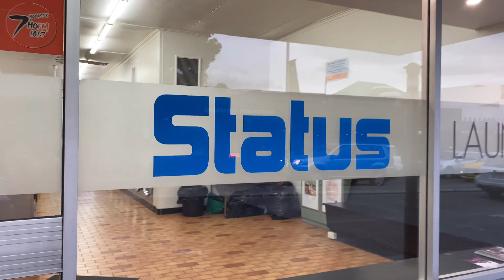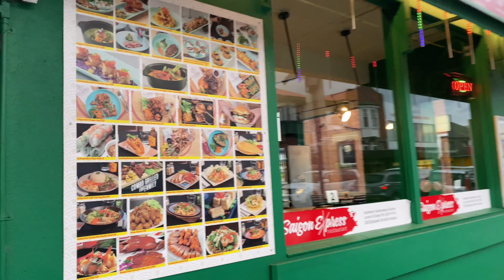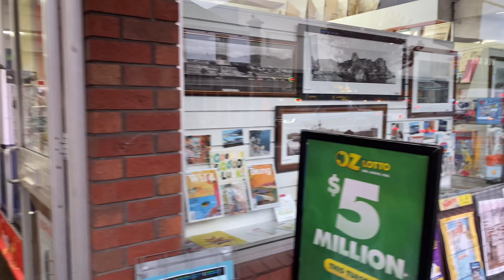Street walk- Hobart, Australia| Explore Hobart-Elizabeth street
Hi Friends,
Today I will take you to,one of the Major street of North Hobart - Elizabeth street. It was named by the Governor of New South Wales from 1810 to 1821, Lachlan Macquarie, after his wife Elizabeth Macquarie. The total length of the street is 3 km. Today we are walking on the street which comes under North Hobart suburb. You will see Hobart General post office , many restaurants and other shops around. Today I just covered 1km of that street.

12th April 2022 - Tuesday
Season - Autumn
Start Time : 5pm